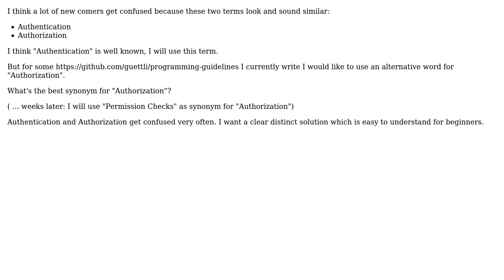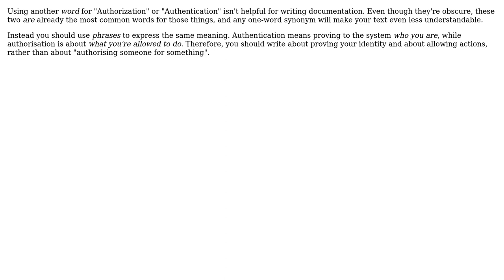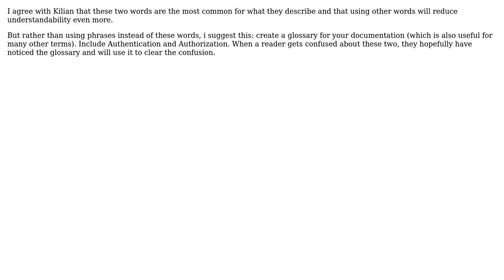Software Engineering: Synonym for "Authorization"? (4 Solutions!!)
Software Engineering: Synonym for "Authorization"?

With thanks & praise to God, and with thanks to the many people who have made this project possible! | Content (except music & images) licensed under CC BY-SA | Music | Images & others | With thanks to user marstato user Kilian Foth user guettli user Dave Nay and the Stack Exchange Network Trademarks are property of their respective owners. You are responsible for your own actions.